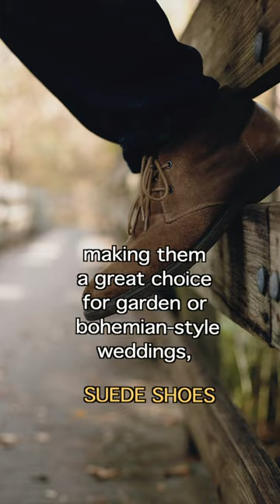What shoes are best for grooms at weddings?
5 CHF as a start bonus on RABATTCORNER swiss cashback service